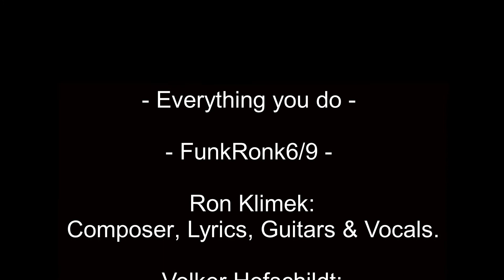FunkRonk - Everything you do -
FunkRonk is a Studio Project Group of:

Ron Klimek: Guitar & Vocals.
Karen Duncan: Backup Vocals.
Volker Hofschildt: Bass, Drums, Percussion, Keys, Vocals.

HDV-Records - Panama 2021.